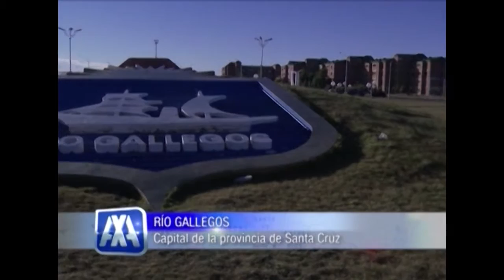SANTA CRUZ, RIO GALLEGOS, VISITA DE ARGENTINA X ARGENTINOS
PROGRAMA DE TURISMO